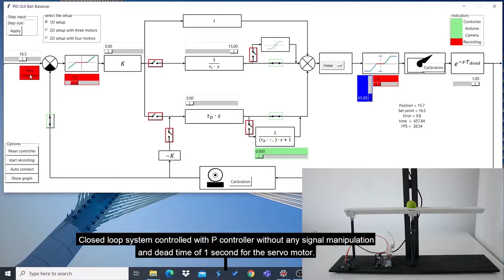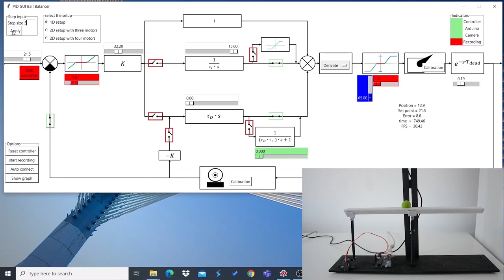Ball Balancing Beam: P controller